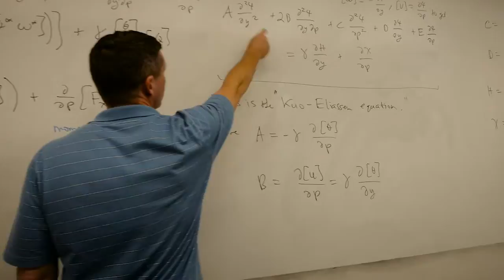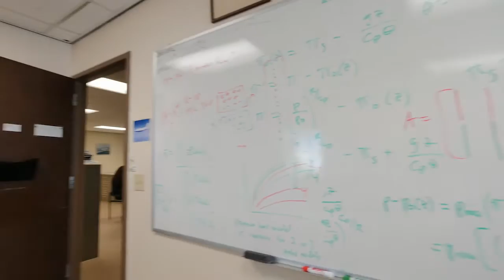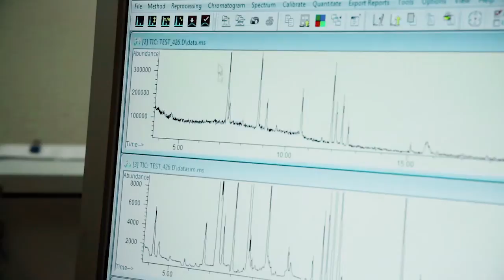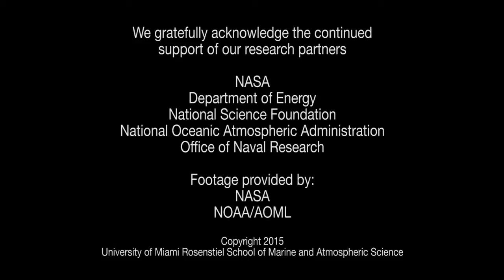Department of Atmospheric Sciences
The Department of Atmospheric Sciences seeks to advance knowledge and understanding of the physical, chemical, and dynamical processes that determine our weather, our climate, and their interactions with the oceans and the contintents. We prepare undergraduate students for careers in the private sector, broadcasting, government service, and for continued study in graduate school.

We train graduate students and young scientists to be leaders in the atmospheric sciences and related fields. Through our distinct strengths in climate dynamics, tropical meteorology, and cloud and aerosol processes, we strive to achieve excellence in research and education that will better inform the public and policy makers on how to prepare for hazards and changes in the weather-climate system.